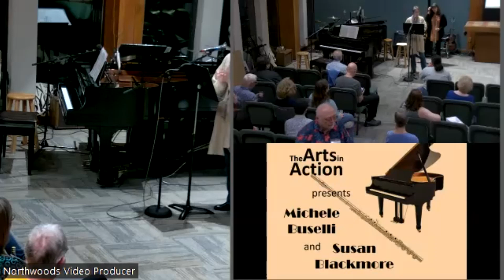Arts in Action: Michele Buselli and Susan Blackmore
Robert Schumann - Träumerei, "Kinderszenen" No. 7, Scenes from Childhood.
22 April 2023